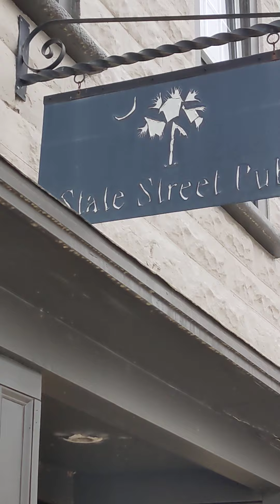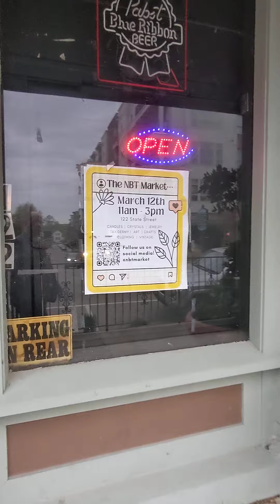WeCo tour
Main St, Cayce SC